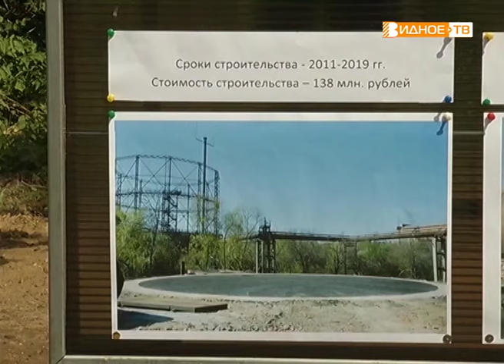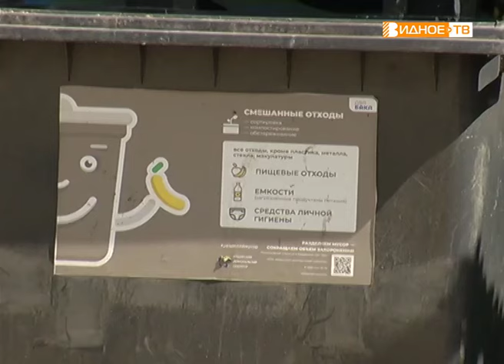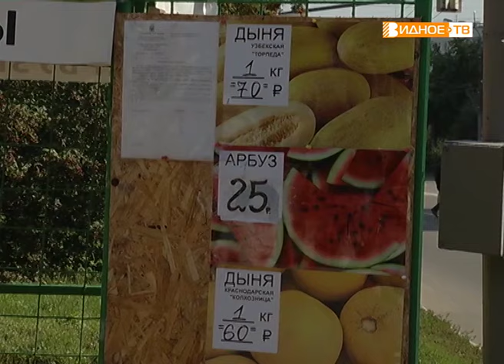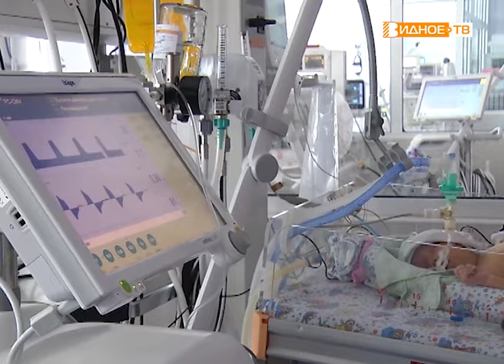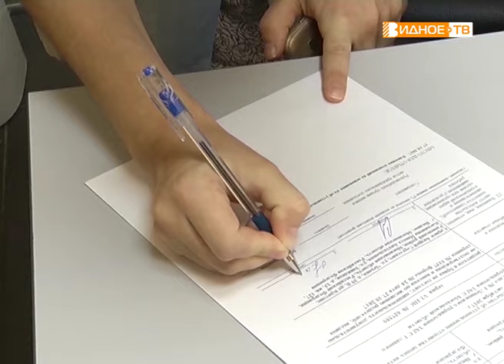Новости телеканала Видное-ТВ (08.08.2019 - четверг)